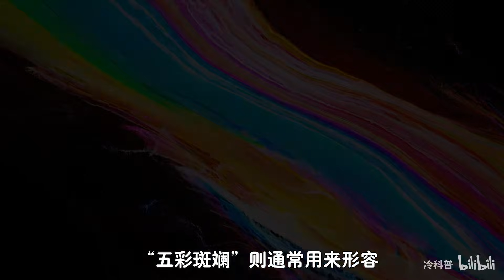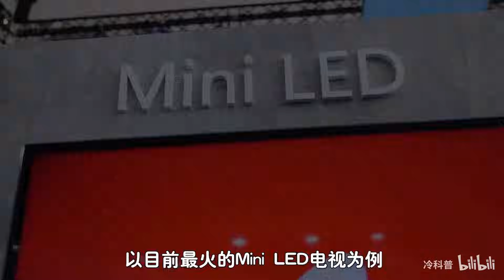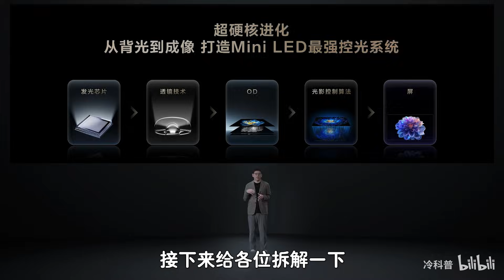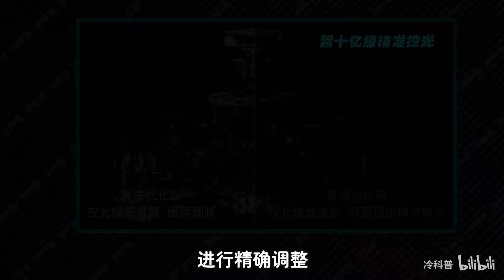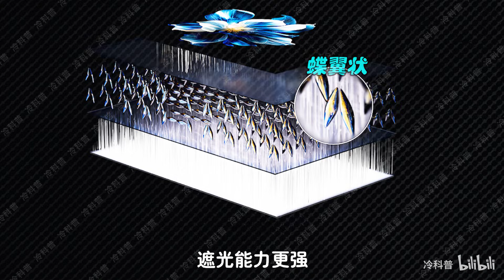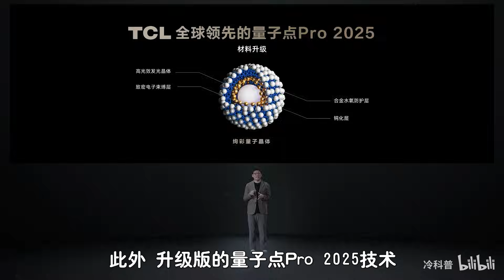电视上，为什么看不到“五彩斑斓的黑”？